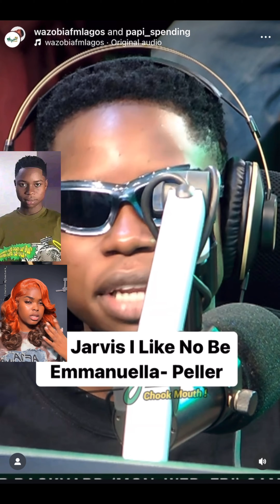NONSENCE LOVE ! Advice to PELLER AND JARVIS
PELLER AND JARVIS GO SOON LEARN ! N0nsense Love by the time he impregnates her their eyes go clear !